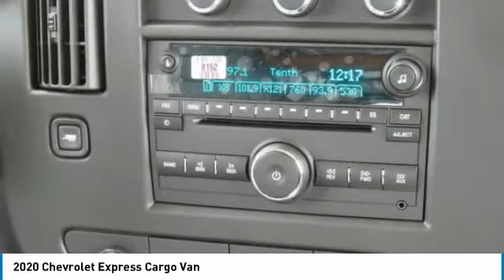2020 Chevrolet Express Cargo Van L1244050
2020 Chevrolet Express Cargo Van

Freeland Chevrolet
5333 Hickory Hollow Parkway